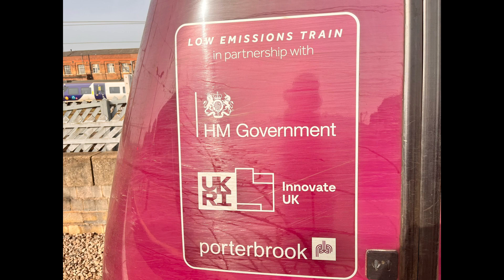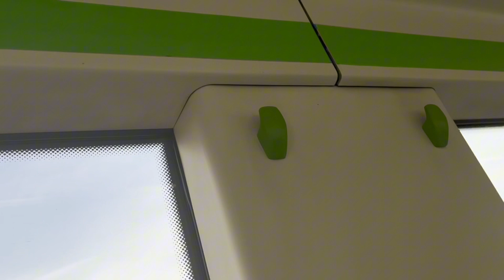Oasis Rides: East Midlands Railway class 170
Welcome to another oasis rides video will be travelling on East Midlands Railway class 170 from Doncaster to Lincoln central via the Duke Line the unit in question is 170531 which is the Low emissions unit will be calling At Gainsborough Lea road Saxilby and Lincoln

This was filmed by Jack.